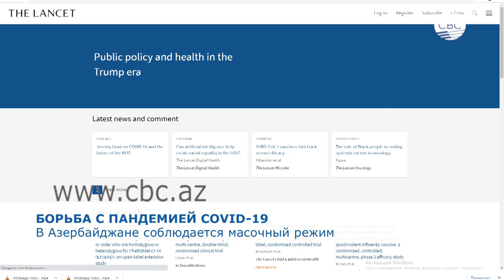CoronoVAC признали эффективной вакциной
О ситуации с коронавирусом. Суточный прирост случаев инфицирования коронавирусом в Азербайджане составил 140 человек. Еще 205 человек излечились, 3 человека скончались. Об этом сообщает Оперативный штаб при Кабмине.

Тем временем в мире ситуация в связи с пандемией остается серьезной. Вводятся новые ограничительные меры.